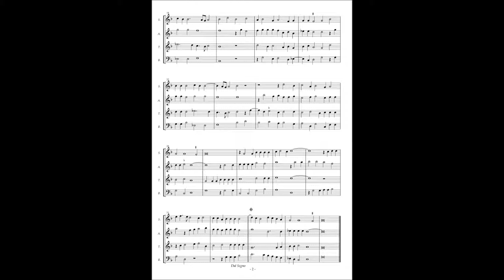J.Vasquez, Villancicos y Canciones a4 No.4 "Zagaleja de lo verde"